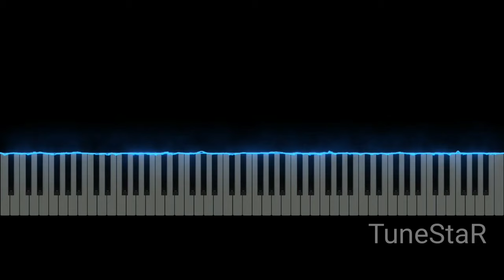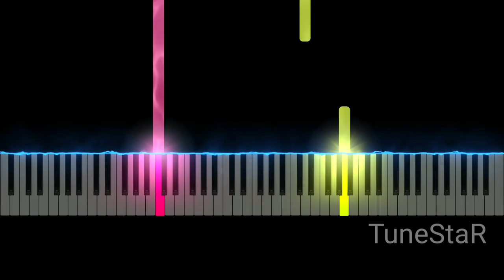Paw Petrol: The Mighty Movie - Christiana Aguilera - Learning to Fly (Easy Piano Tutorial)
How to play Paw Petrol: The Mighty Movie - Christiana Aguilera - Learning to Fly Easy on Piano